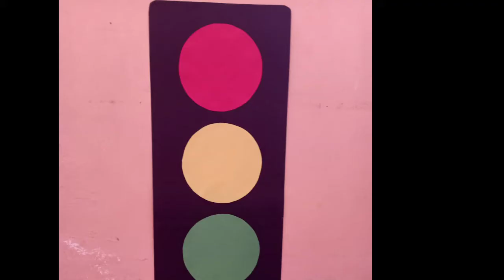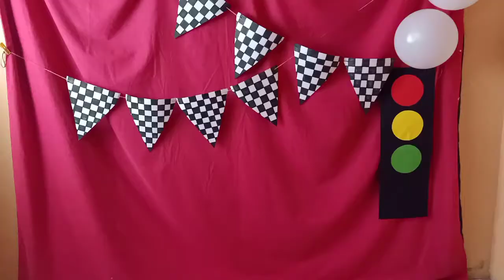DIY 2nd Birthday Photoshoot At Home | Race Car Theme